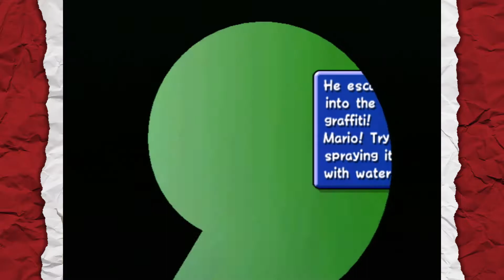"Story Time" | Super Mario Sunshine #02 | BoosterPack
Are you done?!